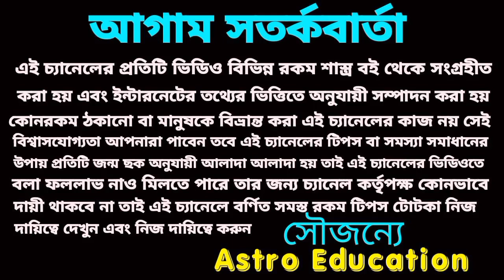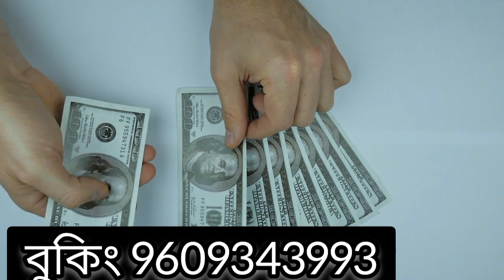1 December 2022 gift for 5 Rashi!